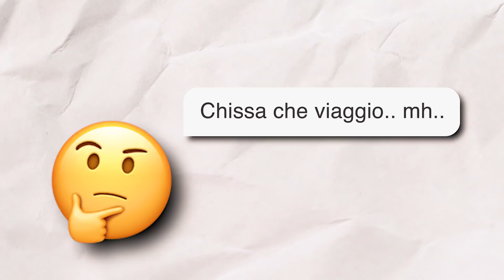LA FIERA DEL FITNESS PIU GRANDE D'EUROPA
Ciao a tutti, in questo video vlog vi porto con me alla FIBO (la fiera del fitness piu grande d'Europa) Buona visione! 💪🔥